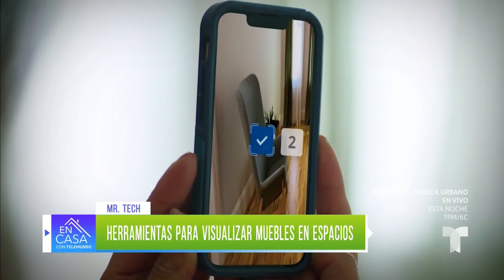La realidad aumentada te ayuda a decorar tu hogar | En Casa Con Telemundo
Con ayuda de la realidad aumentada puedes escanear los muebles que desees adquirir y ver si quedan bien en tu hogar.